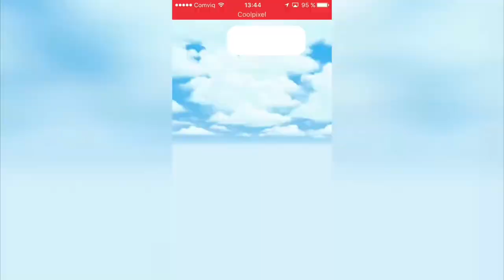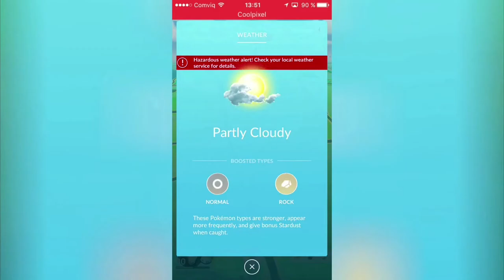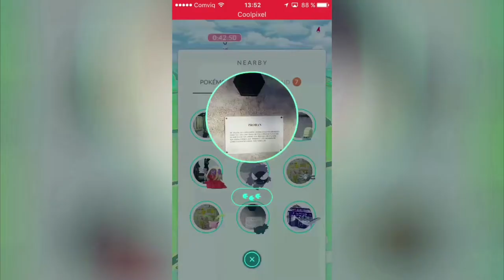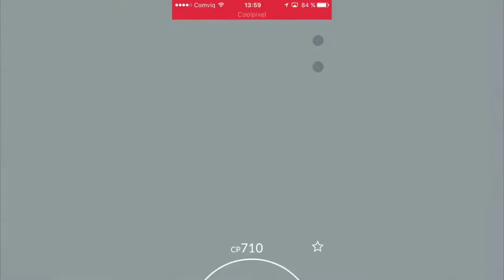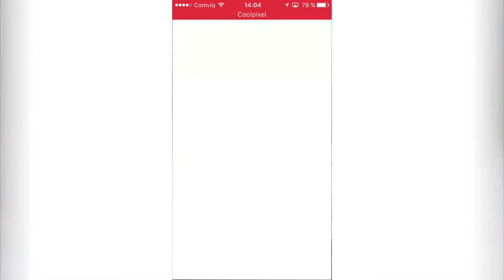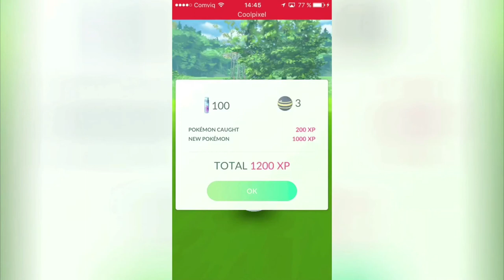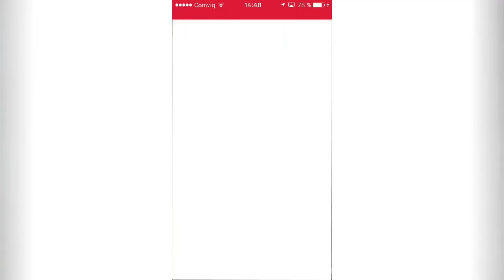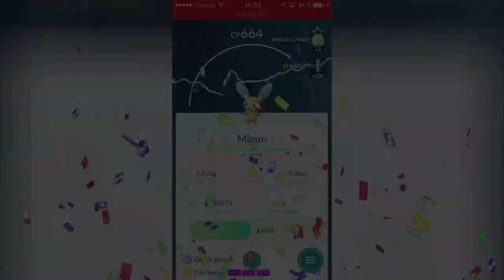Pokémon GO Vlog 014 - 3rd Generation; Catch 'Em All!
Happy 2nd Advent to you all! Here's a new vlog of me strolling around in the city, trying to catch as many new Pokémon as possible.
The biggest surprise during the whole walk was certainly big. You'll see what I mean if you keep watching. ;)

It wasn't only the Second Advent on the day, but also Alfred Nobel Day; the Swedish man who invented the dynamite and became rich. He lived from 21 October 1833 and passed away 10 December 1896. He became only 63 years old.

Songs:
"Go Pokémon Go" - Pokémon
"2ba Master" - Pokémon